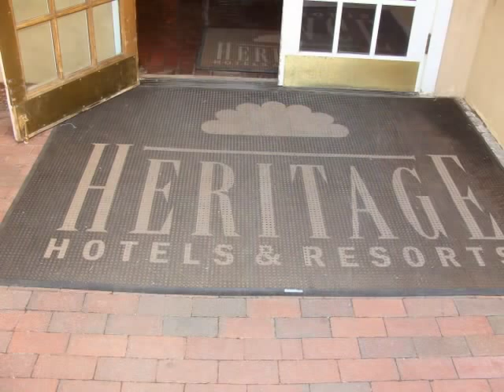Hotel 70 Channel Satellite Master Antenna Television System Downtown Santa Fe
We are excited and proud to complete the construction and installation of a satellite system for the hotel chain Heritage Hotels and Resorts in downtown Santa Fe, NM.  The system we installed includes 70 channels and it distributes the satellite signal to all 64 rooms in the hotel.  If you want to find out more about setting up a system for your hotel go to